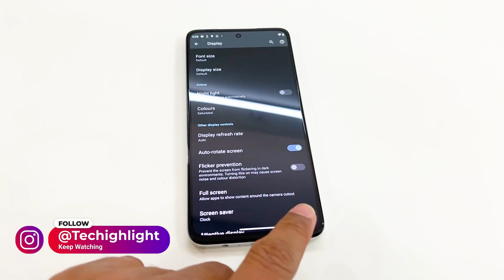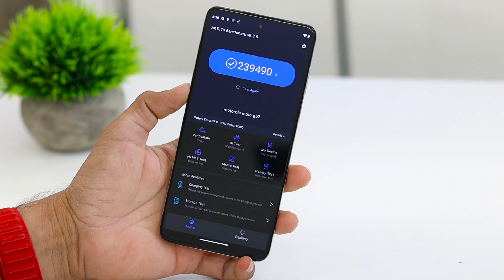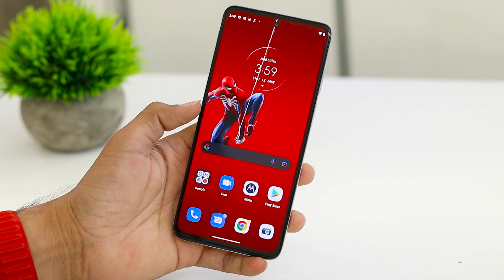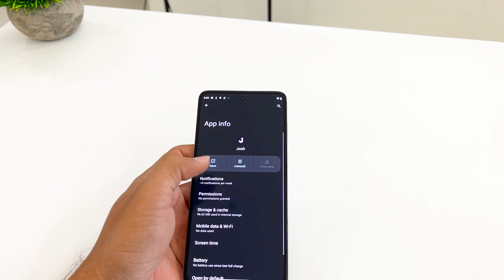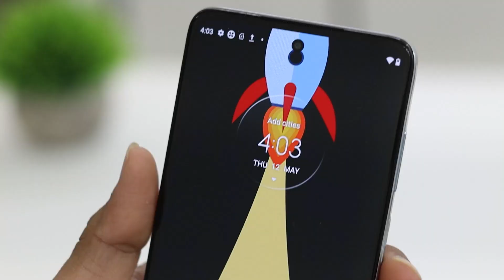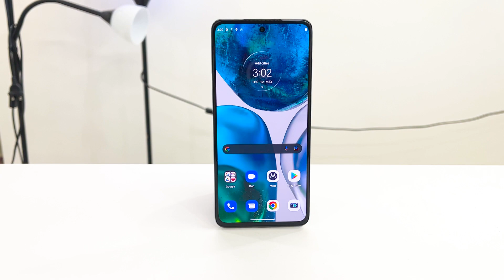Moto G52 Review Hindi | Moto G52 Pros & Cons 🔥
Hi friends. In today's video we will review Moto G52 Phone.
I will Show you pros and cons of Moto G52 phone when you buy that phone?.

You will find Reasons to buy Moto G52  in 2022
Does Moto G52 justify it's Price?

What are the features of Moto G52 ? What's Amazing in Moto G52?
How's Gaming test of Moto G52?
Today i will give you all answers in this video.

आपको अगर कोई सवाल है तो मुझे कमेंटस में बताये. में हर किसीके कमैंट्स का रिप्लाई करूँगा.

Credits:
Transition Templates used in video is downloaded from Adobe Stock